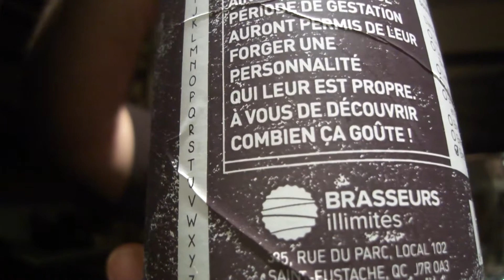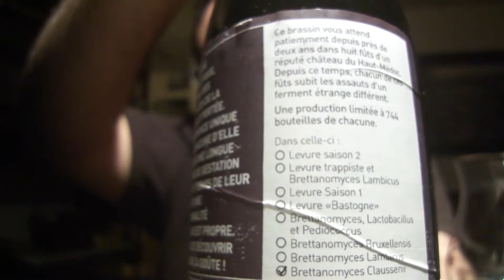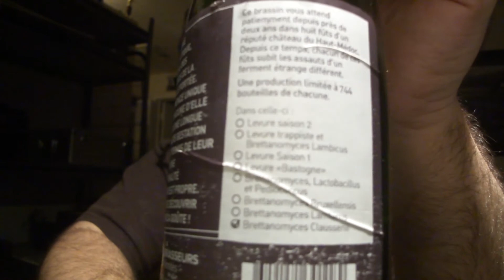Les Brasseurs Illimite H Brettanomyces Claseenii Beer Review Beer Guy Reviews